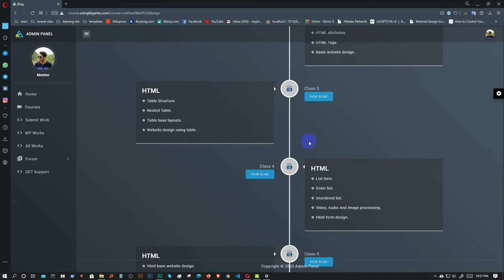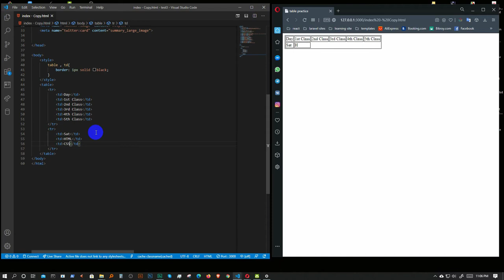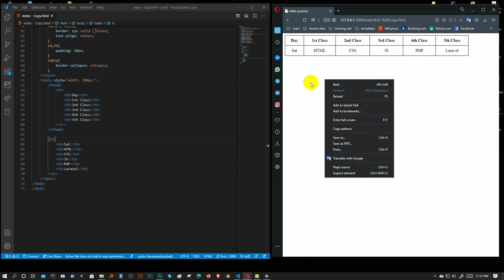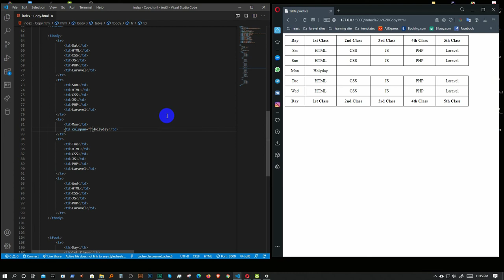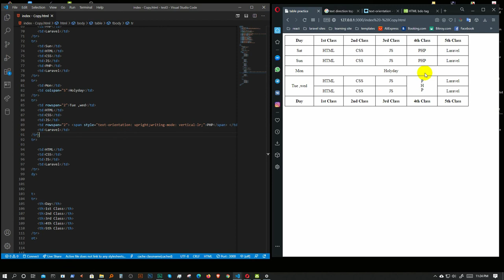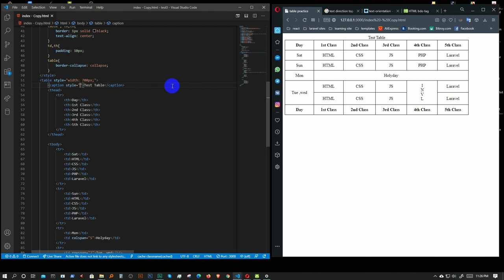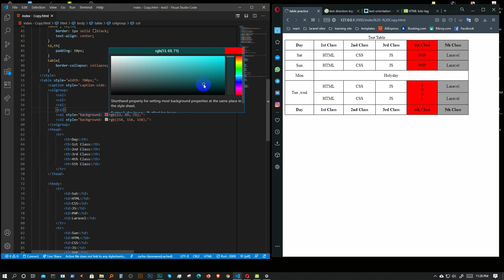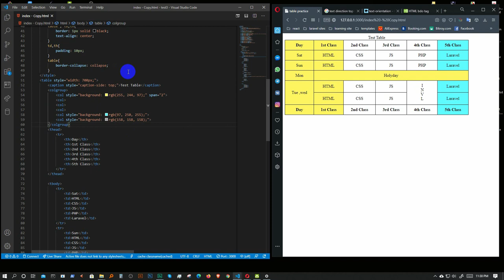Web Design Basic To Pro: class-03 ( table : class routine)